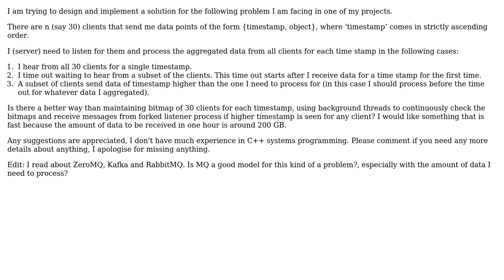Software Engineering: System design for a client server problem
With thanks & praise to God, and with thanks to the many people who have made this project possible! You are responsible for your own actions.